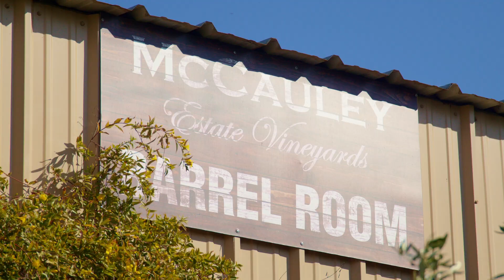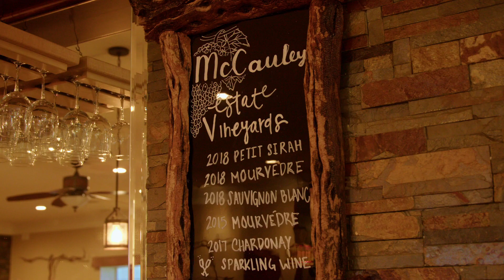McCauley Olive Estate - Wine & Dine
February 25th, McCauley Olive Estate - Wine & Dine event highlight video.

📷 | Content made EASY
🎬 | Video Editing and Videography
👇  | Bring your vision to life 👇